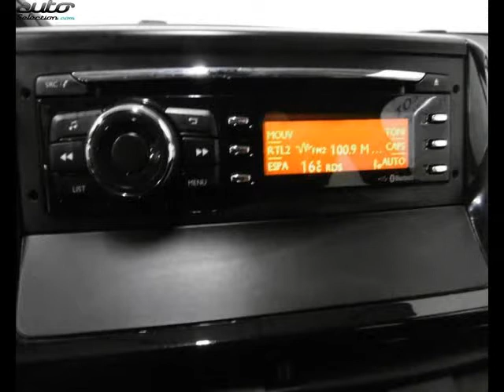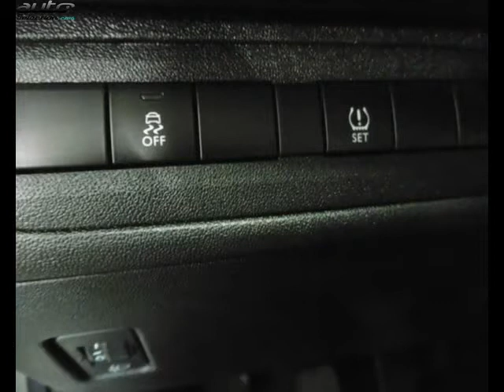Peugeot 208 occasion visible à Bourgoin jallieu présentée par Peugeot bourgoin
Cette Peugeot 208 occasion disponible à Bourgoin jallieu dans le 38 est mise en vente par Peugeot bourgoin - 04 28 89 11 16 - tous les détails sont